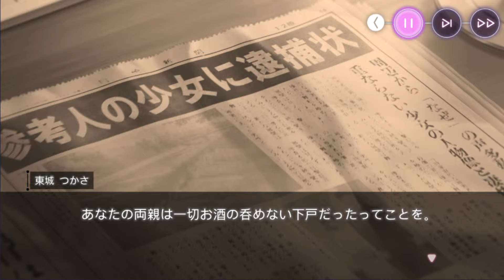＃222【ヘブバン】メインストーリー第4章 前編「それぞれの選択と新しい朝」Day4【ヘブンバーンズレッド】2024 06 10